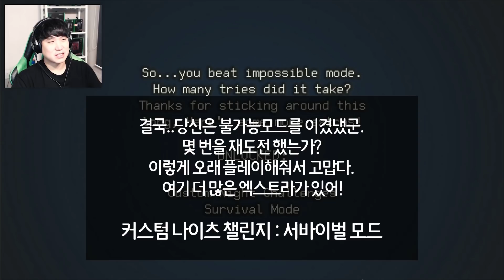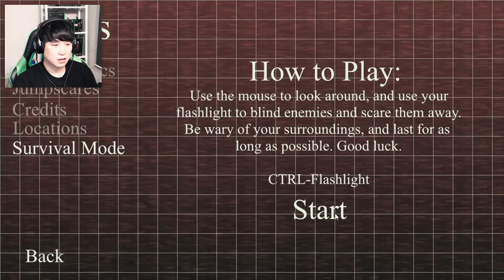퍼펫이 레프티가 된 숨은 이야기 발견! | 프레디: 트위스티드 더 시스터 - 파트4 진엔딩 + 이스터에그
헨리의 딸이 퍼펫이 되는 과정을 담은 숨은 스토리가 있었다니 대박쓰!

🕹️ 게임이름 : Five Nights at Freddy's: The Twisted Sister

👀 프레디: 트위스티드 시스터 파트1 부터 모두보기